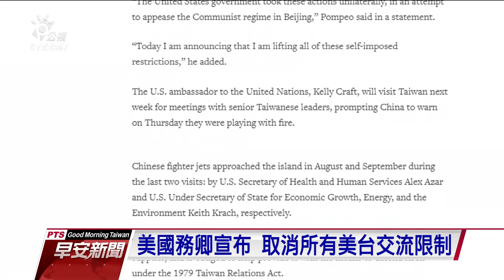美國務卿龐佩奧宣布 取消所有美台交流限制 20210110 公視早安新聞